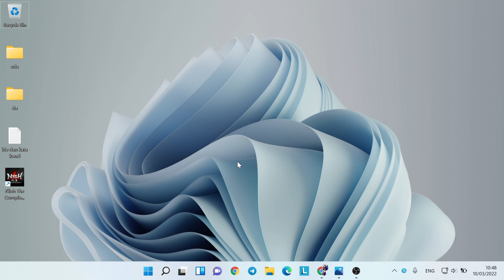Need for Speed Heat Test Ryzen 5 5500u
Detail Spesification :
Laptop Lenovo Ideapad Slim 3
Ryzen 5 5500u 6 Core 12 Threads 2.1GHz Up to 4.0GHz
IGPU Vega 7 2GB
RAM 4GB + 8GB 3200Mhz

kamu juga bisa dapat info dan konten menarik lainnya dari chanel ini

buat yang mau nyawer boleh yahh klik link sawerianya
saweria :

00:00 kode aktivasi windows 10 pro
00:27 intro
00:33 720p low
01:54 720p medium
03:20 900p low
04:37 1080p low
05:34 outro